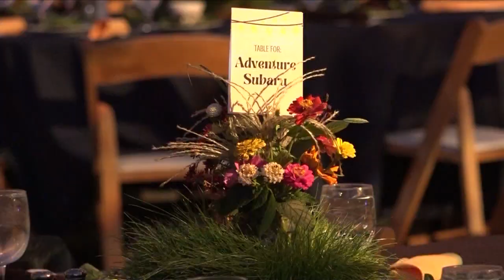Botanical Garden falls into autumn with upcoming gala